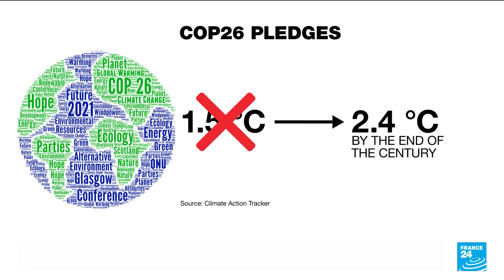Climate pledges to date put world on track for 2.4C of warming, watchdog group says • FRANCE 24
The president of the UN climate talks said on Tuesday there was still a mountain to climb towards a goal of capping the global temperature rise at 1.5 Celsius, as a research group said existing pledges would allow the Earth to warm far beyond that.